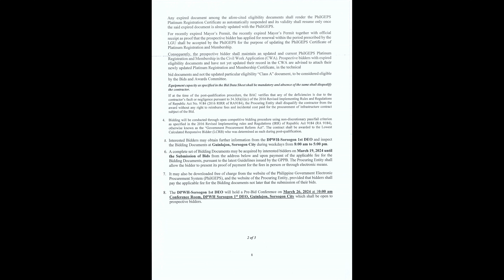Invitation to Bid - 23FK0141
This Video presents the Invitation to Bid for 23FK0141 - ORGANIZATIONAL OUTCOME 1: Ensure Safe and Reliable National Road System- Asset Preservation Program- Preventive Maintenance- Tertiary Roads- Asphalt Overlay Projects- Cumadad- San Isidro Rd. (03748LZ) K0560+(-492)- K0563+8102, K0563+810- K0565+482